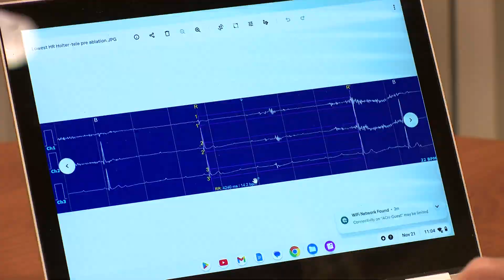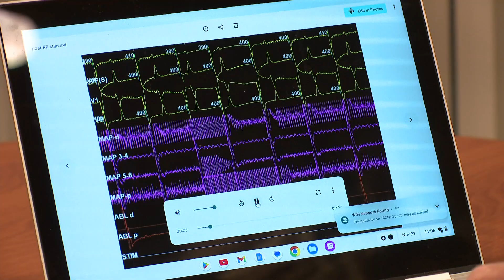New procedure done at Akron Children's may help keep pacemakers out of kids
Previously, the only treatment for Atrioventricular (AV) heart block was implanting a pacemaker. Now Akron Children's is one of a handful of centers in the nation doing cardioneuroablation, or CNA.

Five-year-old Evelyn Rice loves the rare and mysterious unicorns. So it seems fitting that not only would she have a very rare condition, but also a very rare procedure that’s only being done in a few places in the United States.

Fortunately for her, one was only 40 minutes from her home.

Earlier this month Evelyn passed out in her kindergarten classroom at Sandy Valley Elementary School in Stark County.

Her mother, Chelsea Mack, rushed her to Akron Children's Hospital, where she had another episode in the emergency department.

Doctors ruled out seizures and Lyme disease, but they noticed that Evelyn’s heartbeat was not only out of rhythm, but also pausing up to five seconds between beats.

Doctors determined Evelyn has a rare congenital condition known as atrioventricular heart block and the treatment is a pacemaker.

“It was a little overwhelming at first because I was like, 'what is this going to like, be like for the rest of her life? How are we going to manage this?'” Evelyn’s mother, Chelsea said.

Basically, Evelyn’s problem was a miscommunication from her brain to her heart.

“We all have a nerve in our brain that tells our heart to slow down, but that nerve sometimes can send an inappropriate signal and the heart rate just stops. If it stops for more than a few seconds, you’re going to pass out. Where that nerve enters the heart is at very defined points in the heart and, in our cath lab, we can find those points and we can cauterize that area. That modifies the heart’s response to that nerve so the heart doesn’t stop. It just slows down.” Said Akron Children's pediatric cardiologist, Dr. John Clark, who is also the Director of the Arrhythmia Center.

Dr. Clark is one of a handful of pediatric cardiologists skilled at cardioneuroablation.

“That is a procedure that allows rewiring of the heart to let those signals that are telling the heart to  communicate down to the lower chambers and create a pulse, as it should,” Dr. Clark said.